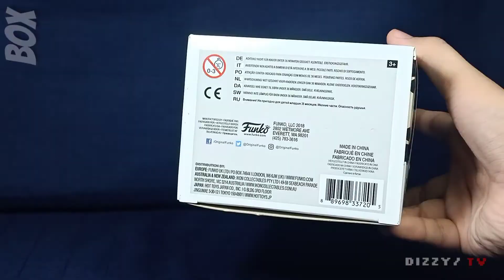Funko POP! || Brian May - Queen [Quick Unboxing]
Hi guys!

Another unboxing from yours truly.

Funko POP figure is based from the legendary english band the Queen's lead guitarist, Brian May.